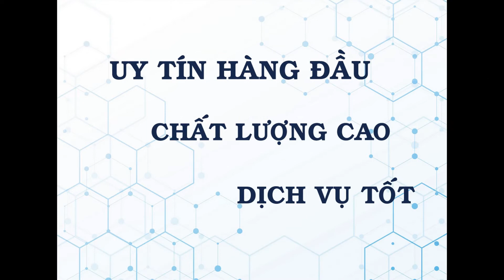Máy dán cạnh tròn T45 Holztek | Máy dán cạnh đa năng thẳng, cong vát 45 độ